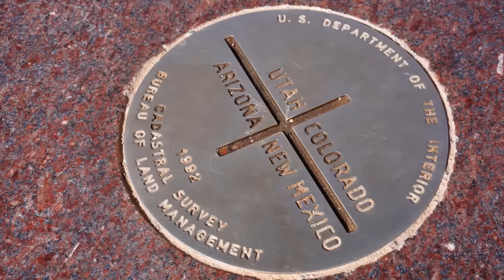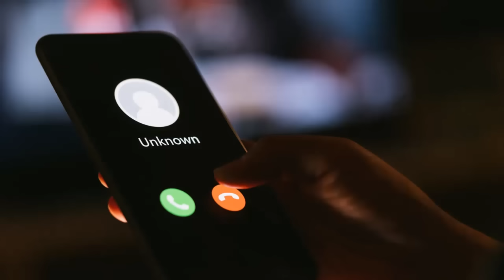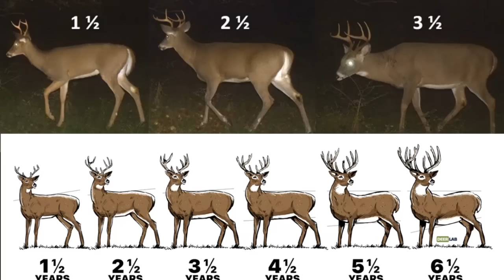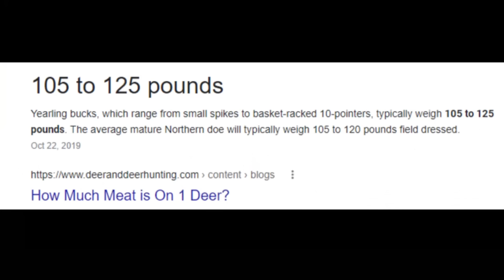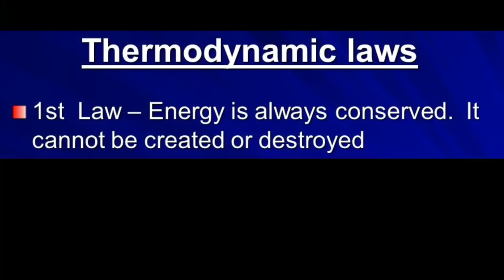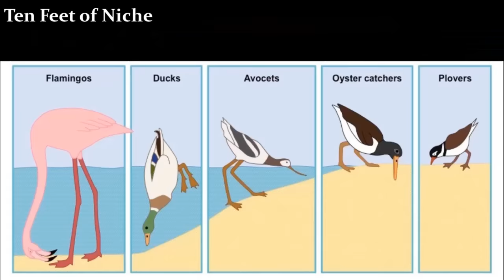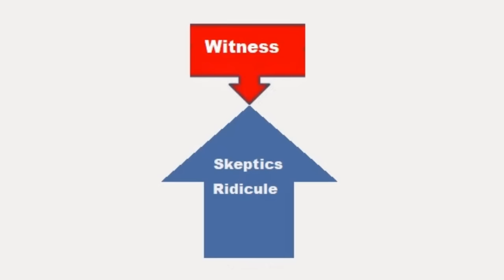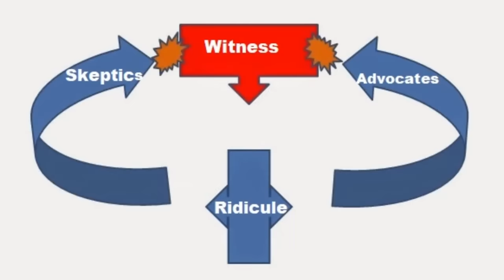Bigfoot News! The Mogollon Monster Photo Breakdown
This video is about a photo of an alleged bigfoot, taken in Arizona. Creatures of this description are known in the region as Mogollon Monsters--named after some infamous reports from the Mogollon Rim.

There are two competing origin stories for this photo--which I will expand upon in the video.

I don't particularly like photo or video analysis because anything can be anything-else, but this particular photo has some fascinating details.

I know these videos take me forever, so know I appreciate your patience!

Incredible art-work by Fred Dunn!

Support Help Keep This Channel Alive!